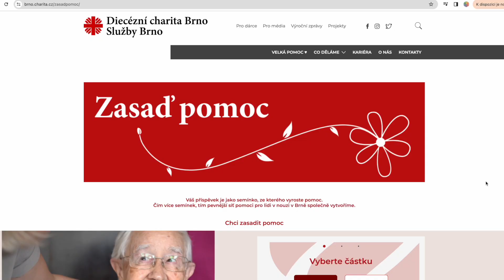Zasaď pomoc s brněnskou Charitou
Přispějte na pomoc lidem v nouzi v Brně a blízkém okolí. Váš příspěvek je jako semínko, ze kterého vyroste pomoc. Čím více semínek, tím pevnější síť pomoci pro lidi v nouzi v Brně společně vytvoříme.